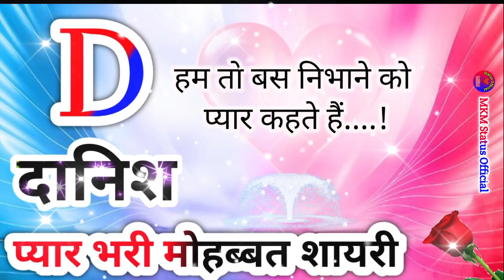दानिश नाम कि लव शायरी🌹Danish name shayari🌹Danish name ringtone🌹Danish ringtone🌹Danish name status